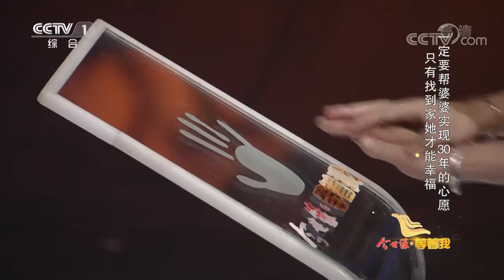[等着我]儿媳身怀六甲来给婆婆找家 婆婆悲惨身世让人心痛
来自安徽合肥的黄雅丽想要帮自己的婆婆找家，婚后意外发现婆婆的身世之谜，深感不可思议心疼婆婆。希望之门打开，一对年迈的老人出现在门后，婆婆一家终于团圆。